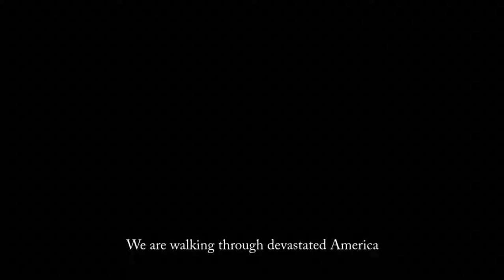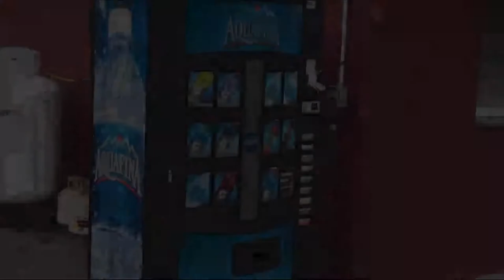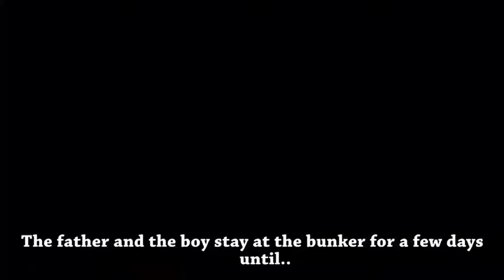The Road | Gorham High School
My friend and I did this for a school project.